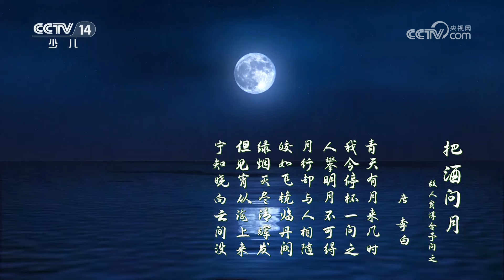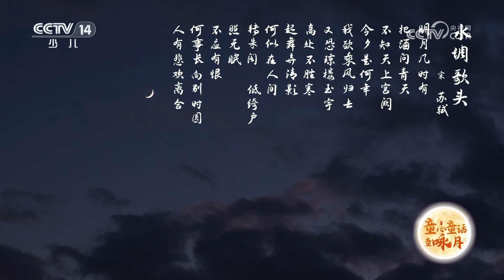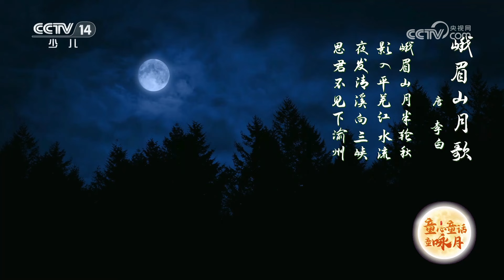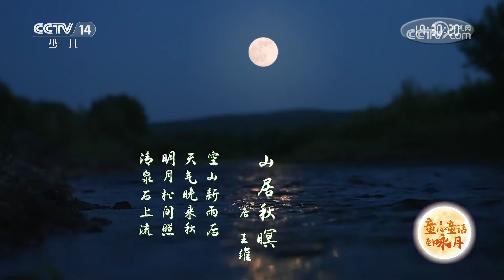《智力快车》 20240917 童心童话童咏月|华语动漫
本期节目主要内容：中秋之夜，瓦屋山顶鸳鸯池畔，主持人黄炜与小朋友逄沐熙、李昕效仿古人办诗会，名曰瓦屋山云上诗会。夜幕之下，瓦屋之巅，以诗会友，孩子们围坐桌前，与今人同乐，与古人共情。（《智力快车》 20240917 童心童话童咏月）